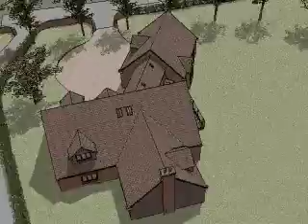New house in greenbelt Nottinghamshire